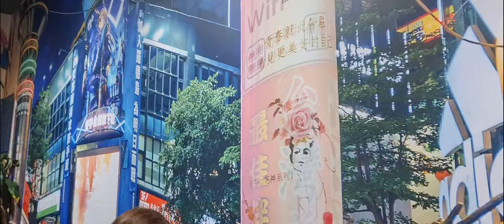I MISS TAIWAN!!! | Stella Eats at Feima Taiwan Stone Hotpot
Birthday treat by my besties at this place where I long to try. Why? Because anything Taiwan is love ❤️!

The 米血糕 must try! Love the taste.

Cheers!